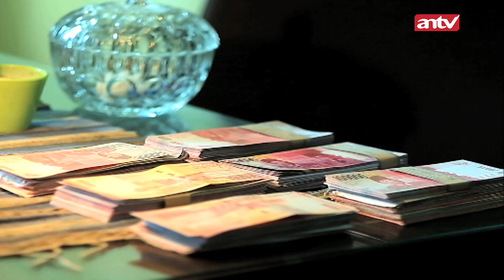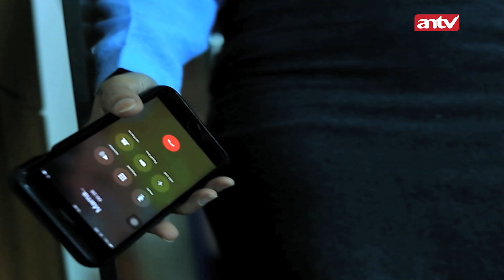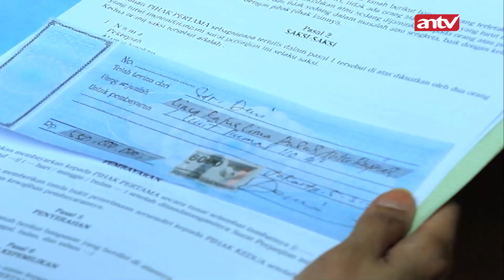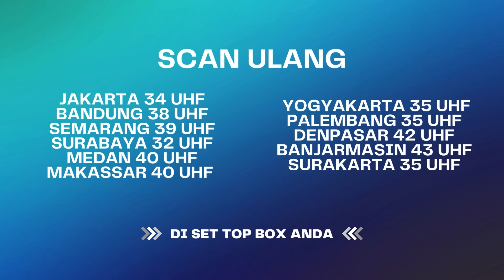Capek Dihina Karena Hidup Miskin | Firasat ANTV Eps 116 (1/4)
Drama Serial ANTV, cerita-cerita lepas yang memberikan pelajaran untuk manusia agar dapat memaknai hidup mereka. Sugesti dan perasaan di waktu masa depan, terkadang tanpa disadari kita rasakan, baik atau buruk. Dengan sadar atau tanpa kita sadari kehadirannya, Firasat bisa saja hadir dalam kehidupan manusia.